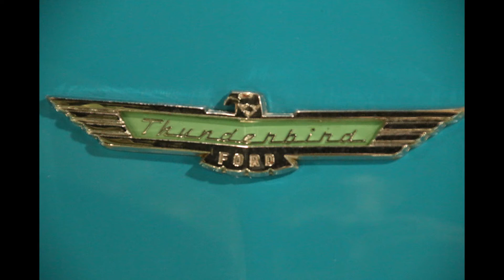Hugh Bird Car Barn Copy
PHOTO SHOOT AT CAR BARN